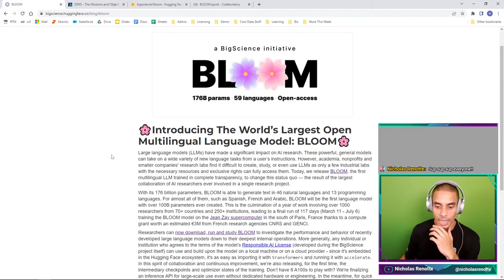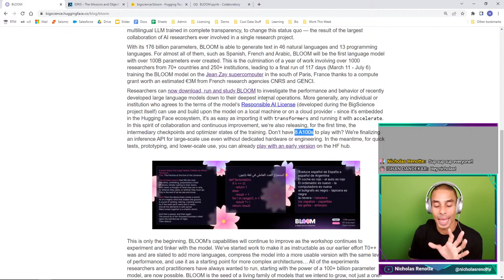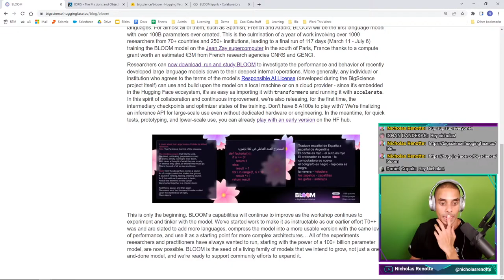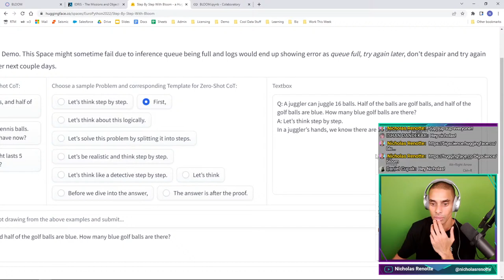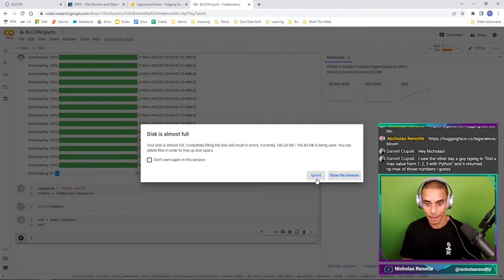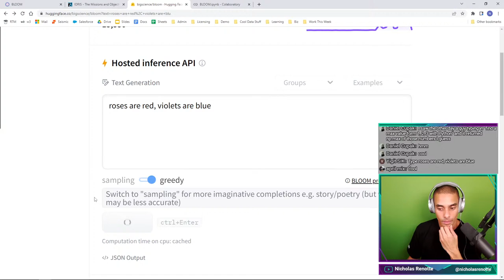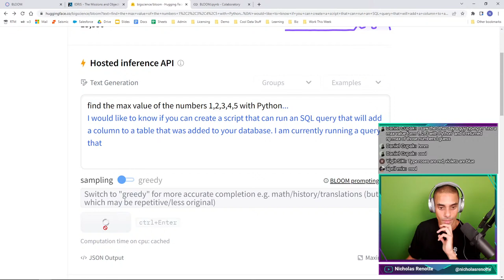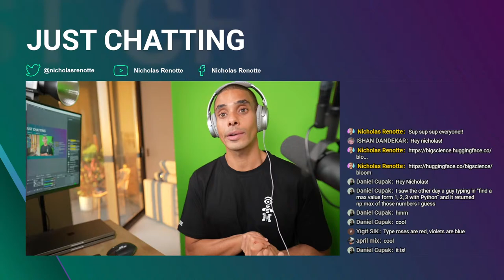Checking out the WORLD's LARGEST Open Multilingual Language Model - BLOOM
Daily coding live stream, today working on:
- Taking a first look at the BLOOM model trained by the Big Science team

Happy coding!
Nick